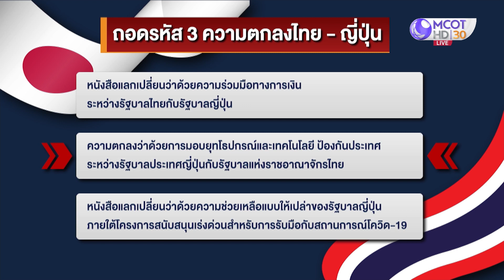ล้อมกรอบจีน? ถอดรหัส 3 ความตกลงไทย-ญี่ปุ่น : เจาะลึกทั่วไทย (4 พ.ค. 65)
ONAIR:  : เจาะลึกทั่วไทย (4 พ.ค. 65)
ล้อมกรอบจีน? ถอดรหัส 3 ความตกลงไทย-ญี่ปุ่น